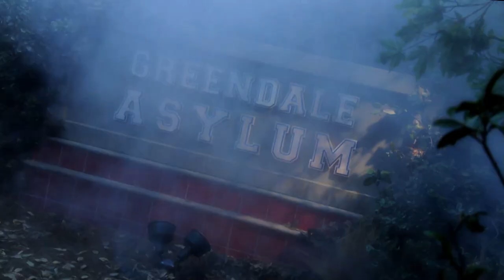Greendale Doesn't Exist?! | Community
Dr. Heidi tells them that there is no Greendale College and that they are all actually in an institution called Greendale Asylum.

Season 3 Episode 19 Curriculum Unavailable: When Abed becomes convinced that Dean Pelton has been replaced by an impostor, he is required to see a therapist (John Hodgman), who attempts to convince the group that they have been experiencing a shared psychosis and Greendale is actually a mental institution. This leads to the group to recall the stranger activities and events that took place at Greendale through a series of flashbacks.